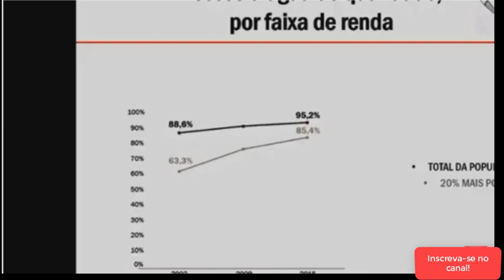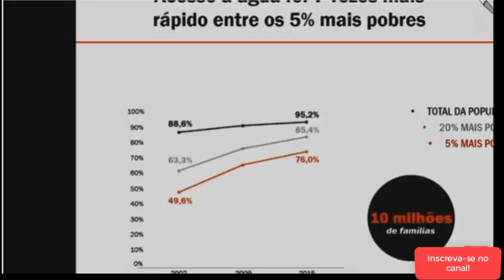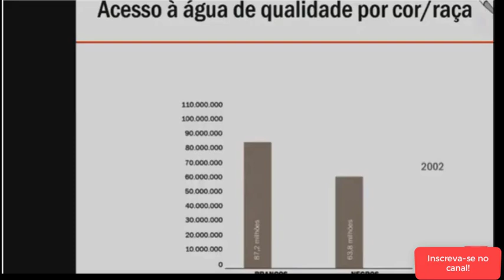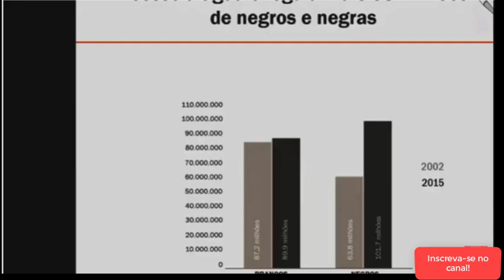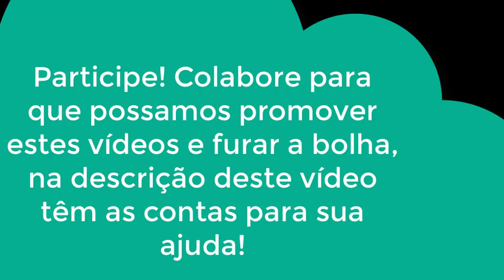A revolução no fornecimento de água potável aos pobres e negros do Brasil!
Paulo Andrade Castro, mostra uma apresentação de Tereza Campelo no Seminário sobre desigualdade social, que mostra a revolução no fornecimento de água potável ara os pobres e negros, nos governos de Lula e Dilma!
Tereza Helena Gabrielli Barreto Campello é uma economista brasileira formada pela Universidade Federal de Uberlândia e doutora em Saúde Públicas pela FioCruz. Foi a ministra do Desenvolvimento Social e Combate à Fome durante o governo da presidente Dilma Rousseff.
Contas para colaborar com o canal:
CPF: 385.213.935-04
BANCO CAIXA: AGÊNCIA - 3803 CP: 013 CONTA: 10836-2